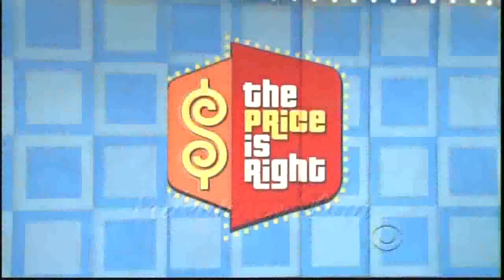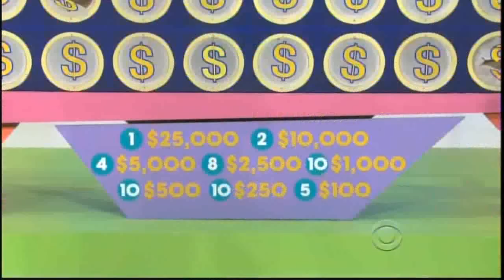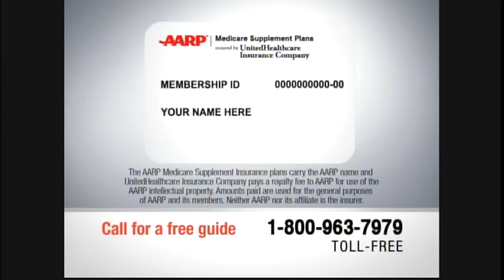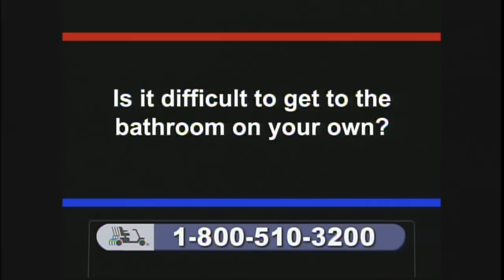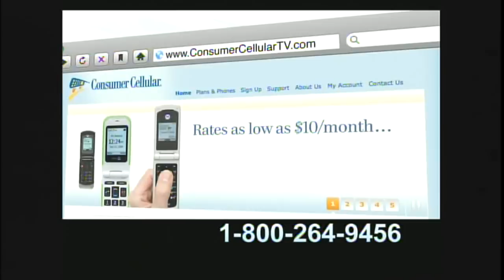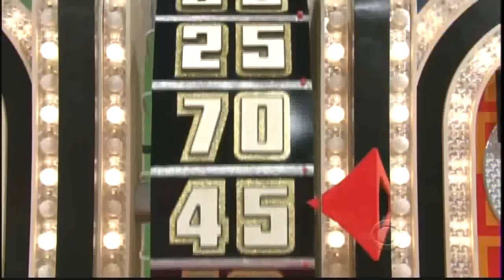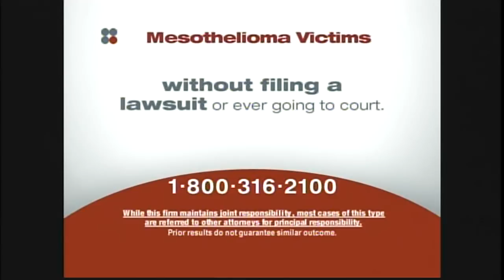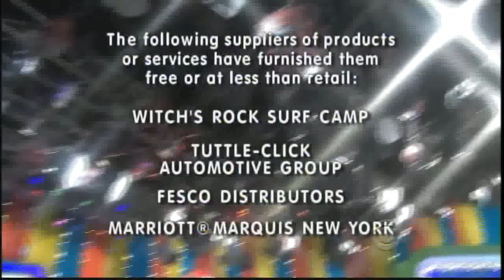The Price is Right: February 14, 2012 (Valentine's Day special!)